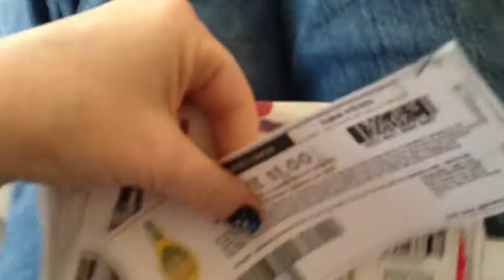Hoku......The Pomeranian Coupon Thief. **very cute**